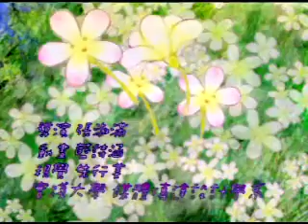ㄤ牯ㄤ牯咕咕咕 第十九集 (四縣腔)